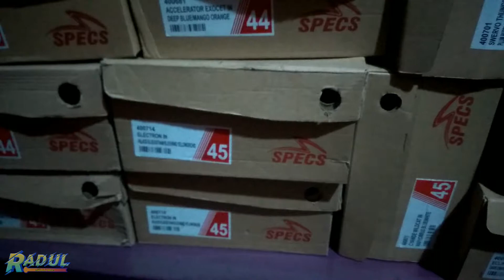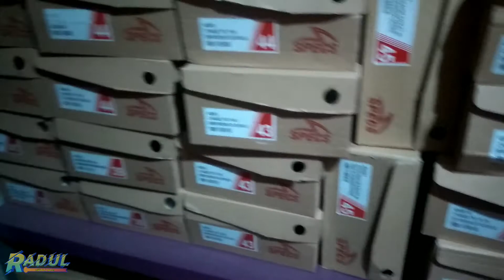Sepatu Futsal Specs Electron In Original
link pembelian
shopee :